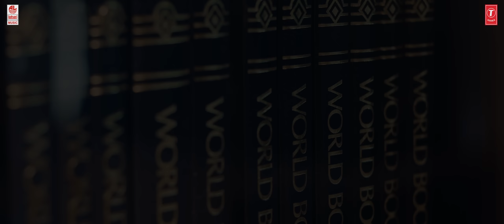Karmanaiv Hi Samsiddhim Trailer | Suchendra Prasad, Manasa Joshi | Sai Datta Vamshi | Divine Sagar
Watch Karmanaiv Hi Samsiddhim New Kannada Movie Official Trailer.

Starring Suchendra Prasad, Manasa Joshi, Abhinav Vishwanathan, Prabhanjan, Prajwal Ranasinghe.

Banner: RAV Productions
Producer: Roopashree Aravinda
Director: Sai Datta Vamshi
Editor: Manu (Rangakahale)
Colorist: Mohan.L.Rangakahale (ICG)

Album/Movie: Karmanaiv Hi Samsiddhim
Artist Name: Suchendra Prasad, Manasa Joshi, Abhinav Vishwanathan, Prabhanjan, Prajwal Ranasinghe
Music Director: Divine Sagar